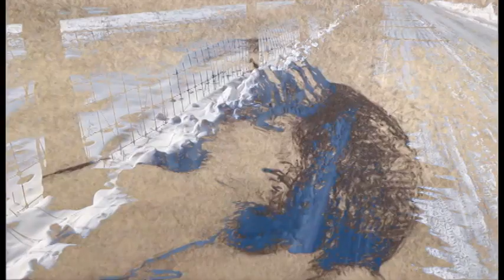Eric Devries - Soften The Ground (Official Video)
Taken from the album "Song And Dance Man".

Produced by Janos Koolen.

Eric Devries: vocals, guitar
Janos Koolen: mandolin
Lucas Beukers: bass
Joost van Es: violin

Design & Edit: Isa Hexspoor